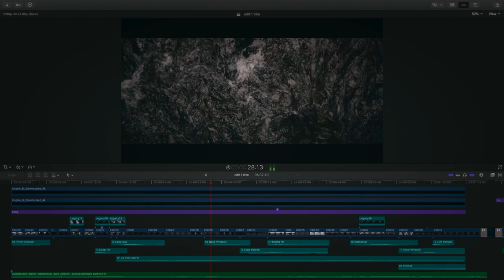I tried to shoot B-roll in the rain - It all worked out